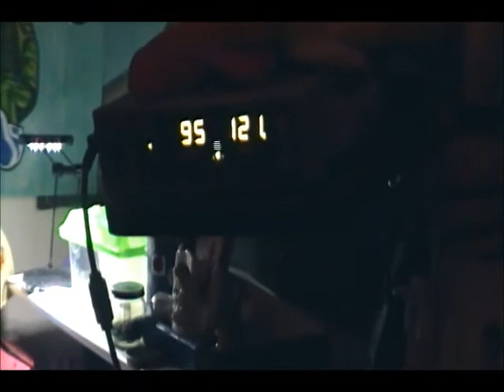2011 Deedee's Night Before Xmas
December 2011. Deirdre has been sick for 5 days now, so we were forced to have a quiet Christmas Eve watching her. We were lucky that we did not have to go to the hospital. That was the best gift we received! Here you will see our Xmas tree and a small glimpse of our Deeva.

Deirdre is a 4 year old girl with Spinal Muscular Atrophy Type 1. A simple cold can be deadly for her. To know more about Deirdre or her illness, visit her web